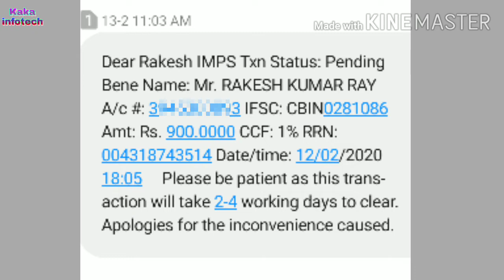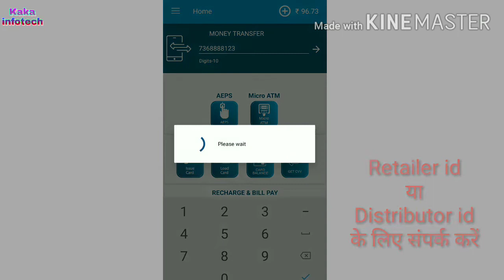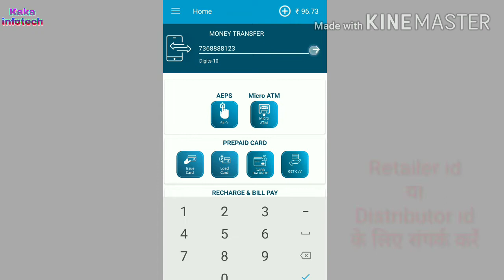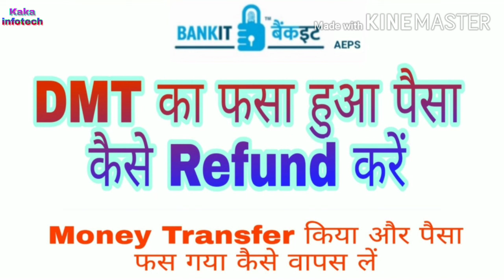DMT. Money Transfer Ka Paisa Fas Gaya hain to Refund Kaise Kare- 7368888123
Aeps Bankit Portal

Bankit App link...

अगर कोई रिटेलर अपने कस्टमर का
मनी ट्रांसफर करता है और
किसी कारण पैसा फस जाता है
पेंडिंग में चला जाता है तो
उसे कैसे रिफंड करेंगे... अपने वलेट में

WhatsApp & Call

Kakainfotech

                    ...Thanks...